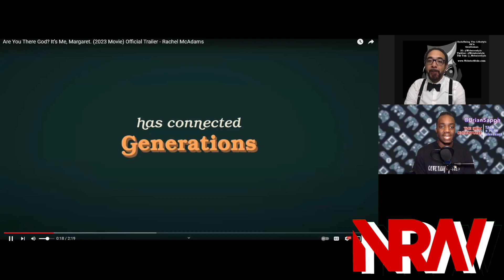Are You There God? It's Me, Margaret (2023): A NRW React! Trailer Reaction! Judy Blume!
YOUR HOSTS:
WebsterStyle